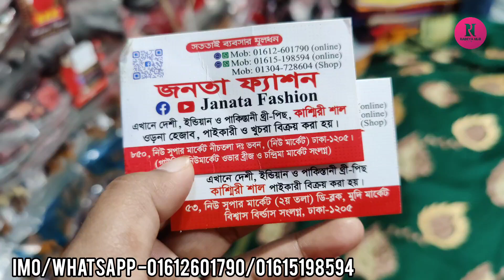অফার,অফার,অফার/অর্ধেক দামে বড় সাইজের অরিজিনাল ইন্ডিয়ান কাস্মিরি শাল কিনুন||kashmiri Shawl collection